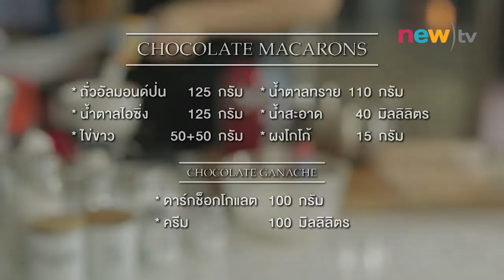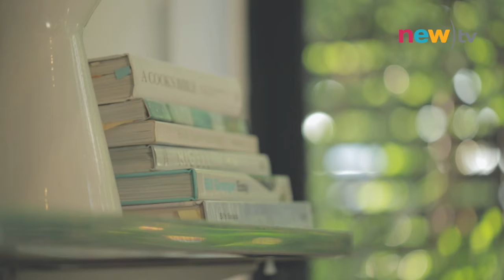My Cooking School 101 ep.39#3 | Macaron | 27-12-58 | new)tv